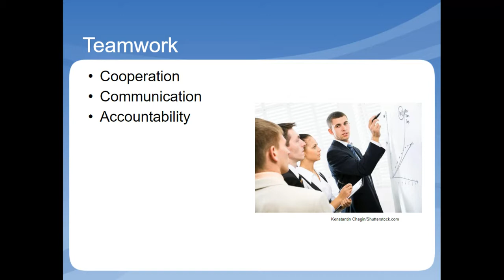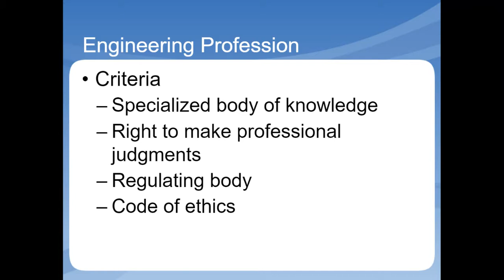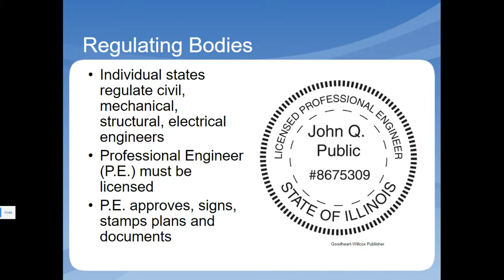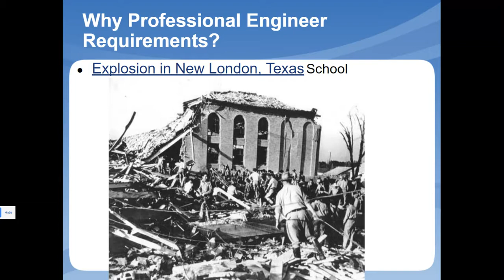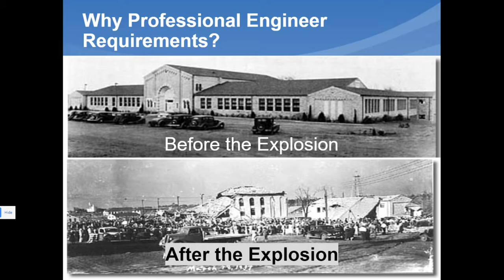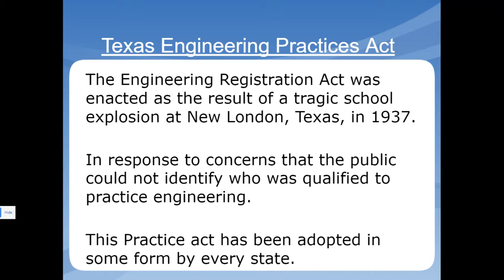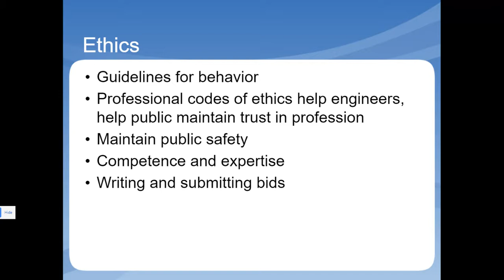Engineering Fundamentals Professional Aspects and Ethics